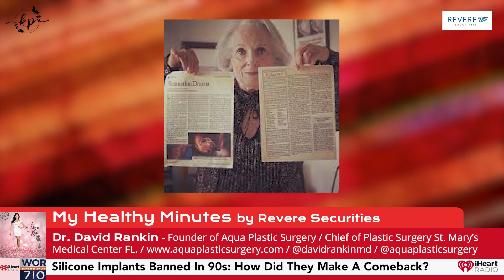BII: Breast Implant Illness Behind The Rise In Explants? ft. Dr. David Rankin Ep64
In our My Healthy Minutes segment we are joined by returning guest Dr. David Rankin, founder of Aqua Plastic Surgery in Jupiter and Miami, FL and the Chief of Plastic Surgery at St. Mary’s Medical Center in West Palm Beach, FL. He’s been in practice for 19 years but in recent years he has become well known in the Breast Implant Illness (BII) community. Today we’re discussing breast implants, why so many women are choosing to explant, and what this mysterious illness affecting hundreds of thousands of women all around the world is really all about.